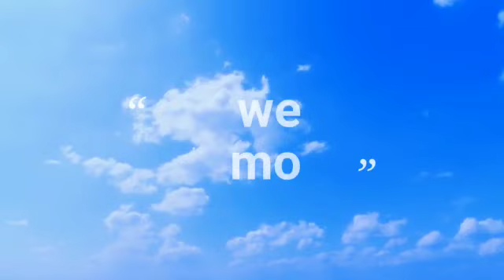Pre-Look ||"Oka Madhura Ganapakam".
Releases soon